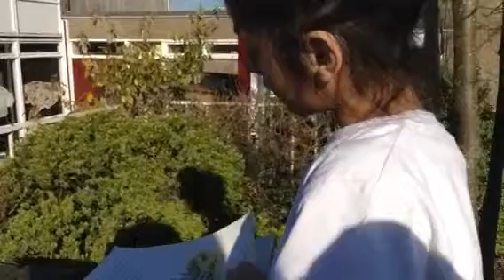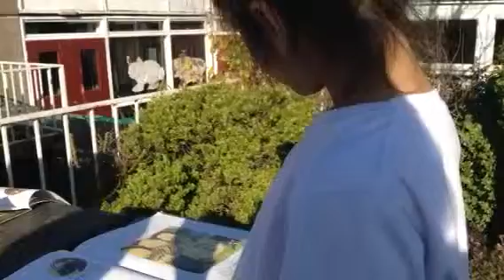The Gruffalo reading 2